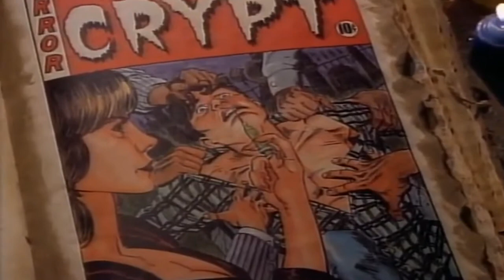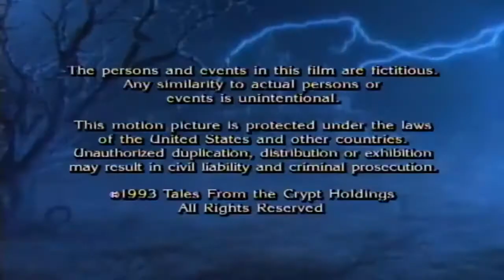Tales from the crypt (Oil's well That Ends Well)